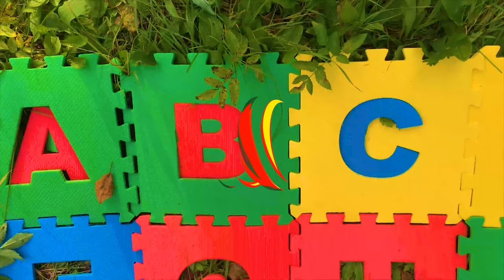0+ Children songs| ABC alphabet song| English song for kids by Tefi and Baksi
ABC alphabet song| English  song for kids by Tefi and Baksi
English Alphabet Song| Learn English Alphabet with Tefi & Baksi| Popular Rhyme Song Alphabet Song| Learn English Alphabet with Tefi & Baksi | Nursery Rhyme Song
ABC Kids Song | Dog Play and Learn English Alphabet with Toys & Nursery Rhyme Song
Tefi having fun looking for lost English alphabet letters.
Nursery rhyme in English.
ABC Song Learn English Alphabet for Children with Tefi! |Nursery Rhymes.Tefi having fun looking for lost English alphabet letters. Look our new funny video, educational kids song, kids english song with show by dog Tefi and cat Baksi. Childrens educational songs with show cat and dog.
  All children love pets. The cute little dog Tefi and the charming cat Baksi stage popular children's songs and nursery rhymes. Tefi & Baksi like funny and educational kids songs!  Their entertaining videos are also educational. Tefi and Baksi love children very much and dream of making them all happy and smart:)

Lyrics The Alphabet Song:
Aa-Bb-Cc-Dd-Ee-Ff-Gg
Hh-Ii-Jj-Kk-Ll-Mm-Nn-Oo-Pp
Qq-Rr-Ss, Tt-Uu-Vv
Ww—Xx, Yy-and-Zz,
Now I know my A-B-Cs
next time won’t you sing with me.
Aa-Bb-Cc-Dd-Ee-Ff-Gg
Hh-Ii-Jj-Kk-Ll-Mm-Nn-Oo-Pp
Qq-Rr-Ss, Tt-Uu-Vv
Ww—Xx, Yy-and-Zz,
next time won’t you sing with me.Aa-Bb-Cc-Dd-Ee-Ff-Gg
Hh-Ii-Jj-Kk-Ll-Mm-Nn-Oo-Pp
Qq-Rr-Ss, Tt-Uu-Vv
Ww—Xx, Yy-and-Zz,